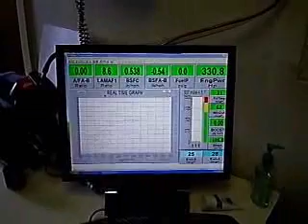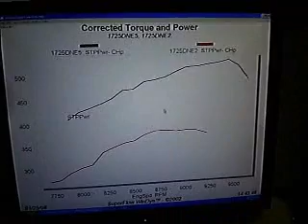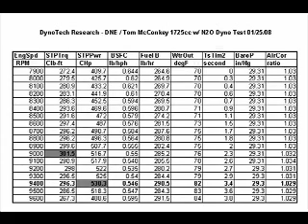Worlds most powerful 2 stroke snowmobile engine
DNE Performance and Tom McConkey sets new DynoTech Record with Quadzilla III. 4cyl, 1725cc 2 stroke with N20 = 530 HP @ 9400 rpm!